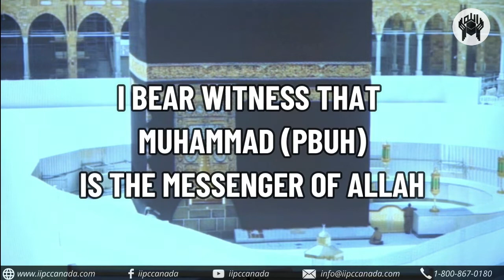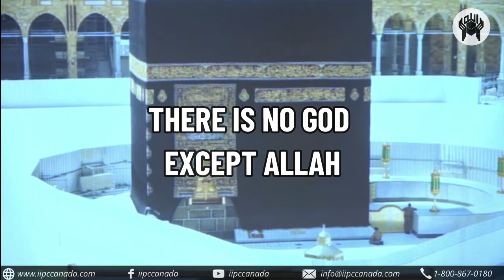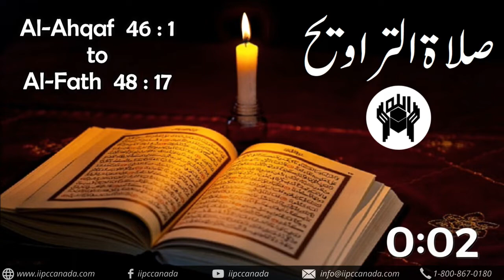25th Taraweeh 25-Apr-2022 - North America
Join Salat-al-Isha and Taraweeh
Imamat: Qari Shabbir Ahmed
Date: 25-Apr-2022
Taraweeh: Al-Ahqaf 46:1 to Al-Fath 48:17
--30 min break--
Qiyam-al-Layl: Al-Fath 48:18 to Adh-Dhaariyat 51:30
Broadcast will start at *9:45 P.M. Eastern (Toronto / NY) time*

Everyone living in other time zones, can re-play broadcast according to their Isha time